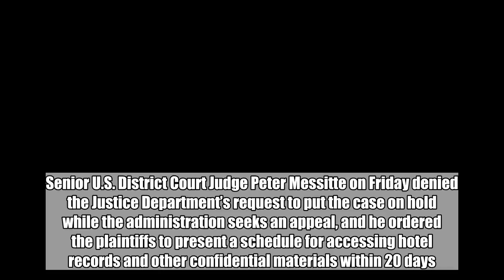Federal judge orders Trump International Hotel records turned over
A federal judge in Maryland will allow Maryland and D.C. officials access to the Trump Organization’s business records, dealing another blow to President Donald Trump’s effort to stop a lawsuit claiming his -- and his family’s -- ownership of a Washington, D.C., hotel have put him at odds with the Constitution's prohibition on government officials accepting payments from foreign states without permission from Congress.  The plaintiffs in the case, the attorneys general of the District of Columbia and the state of Maryland, have alleged that their local businesses have suffered as a result of foreign governments seeking to do more business with the Trump International Hotel. The government insisted that Trump has done nothing wrong, and in particular, that there has been no quid pro quo.  Senior U.S. District Court Judge Peter Messitte on Friday denied the Justice Department’s request to put the case on hold while the administration seeks an appeal, and he ordered the plaintiffs to present a schedule for accessing hotel records and other confidential materials within 20 days.  In a memorandum supporting his decision, the judge emphasized his continued disagreement with the Trump administration's interpretation of the Constitution's Emoluments Clause, enacted out of concern officials overseas might take gifts or bribes. “Even now it remains unclear, as it did in connection with the President’s original motion to dismiss, exactly how he came to his view of the meaning of ‘emolument,’” the judge wrote.  “What he said in his Motion to Dismiss and repeats now is that the President would have to receive payments for his services as President for the payments to qualify as prohibited ‘emoluments,’ Messitte added. "By every reasonable metric, this appears to describe what is tantamount to a bribe, so above all else the President’s definition of the term ‘emolument’ is exceedingly strained.”  The Constitution bars federal officials from taking emoluments from any “King, Prince, or Foreign State.”  “The Department of Justice disagrees with and is disappointed by this ruling," DOJ spokeswoman Kelly Laco said in a statement to ABC News. "This case, which should have been dismissed, presents important questions that warrant immediate appellate review.”  The plaintiffs have also sued Trump in his personal capacity, aiming to get his tax returns, but Judge Messitte has essentially sidelined that part of the case, and it is unclear what will happen with it, according to two people involved in the lawsuit.  A second case involving claims that President Trump violated the emoluments clause is currently wending its way through a federal court in Washington, D.C. The judge in that case ruled in late September that the plaintiffs - more than 200 Democratic members of Congress - have standing.